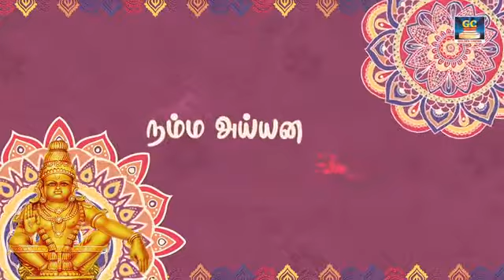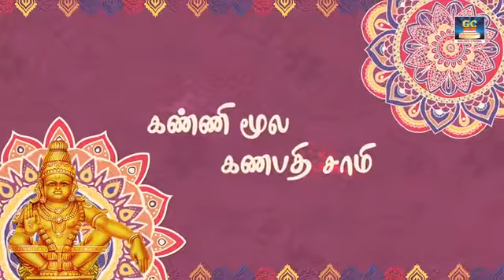ஆரோக்கியம் தரும் ஐயப்பன் பாடல்கள் | வீரமணிதாசன் ஐயப்பன் ஹிட்ஸ் | VeeramaniDasan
Songs    : Veeramanidasan
Lyrics     : Mugilan

Winnerr Music